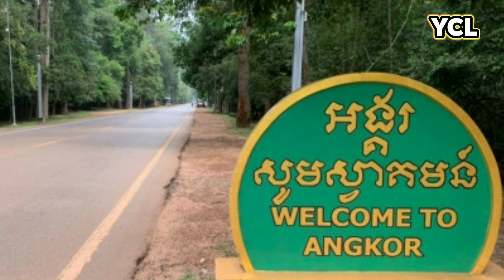អាងហែលទឹកស្តង់ដាអន្តរជាតិតម្លៃជិត ៣លានដុល្លារ នឹងសម្ពោធនាល្ងាចនេះ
អាងហែលទឹកស្ដង់ដារអន្ដរជាតិ នៃពហុកីឡដ្ឋានជាតិ(ស្ដាតអូឡាំពិក) ដែលចំណាយថវិកាអស់ប្រមាណជិត ៣លានដុល្លារ នឹងសម្ពោធដាក់ឲ្យប្រើប្រាស់ជាផ្លូវការនាល្ងាចថ្ងៃទី២៨ ខែកញ្ញា ឆ្នាំ២០២០ នេះ ក្រោយបញ្ចប់ការសាងសង់ និងជួសជុល កាលពីខែមេសាកន្លងទៅ។ លោក ស៊ុន ចាន់ថុល រដ្ឋមន្រ្តី ក្រសួងសាធារណកាលដឹកជញ្ជូន និង ជាប្រធានសហព័ន្ធខ្មែរកីឡាហែលទឹក បានមានប្រសាសន៍ថា អាងហែលទឹកពហុកីឡដ្ឋានជាតិនេះ មានទំហំ ២៥ម៉ែត្រ X ៥០ម៉ែត្រ ស្មើនឹង ១០ខ្សែបន្ទាត់ និងអាងលោតទឹក១ ខ្នាត ២០ម៉ែត្រ X ២៥ម៉ែត្រ។

The international standard swimming pool of the National Stadium (Olympic Stadium), which cost nearly 3 million dollars, will be officially inaugurated on the evening of September 28, 2020, after the construction and renovation in April.  Mr. Sun Chanthol, Minister of Public Works, Transport and President of the Khmer Swimming Federation, said that the swimming pool of the National Stadium measures 25 meters x 50 meters, equal to 10 lines and a diving pool size of 20 meters X 25 meters.